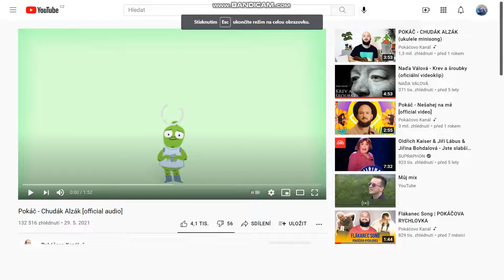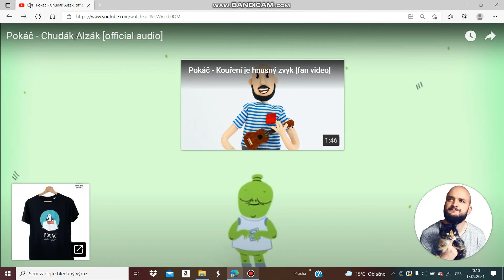Pokáč - Chudák Alzák